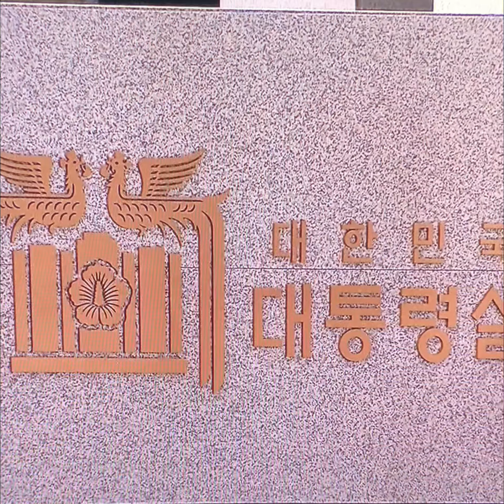윤석열대통령❤️❤️ 4개월여만에 비서실장교체 이르면 내일발표#윤석열대통령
원희룡·김한길 등 거론…정치인 출신 정무형 실장 기용 가능성

윤석열 대통령이 이르면 14일 비서실장을 교체할 전망이다. 2기 대통령실 참모진이 출범한 지 4개월여 만이다.

13일 대통령실 등에 따르면 윤 대통령은 이관섭 비서실장의 사의를 수용하고 후임 비서실장을 임명할 것으로 알려졌다.

이번 교체 인사는 4·10 총선 참패 이후 윤 대통령의 국정 쇄신 구상이 반영되는 첫 조치여서 주목된다.

후임 비서실장에는 원희룡 전 국토교통부 장관과 김한길 국민통합위원장, 장제원 의원 등 정치인 출신 인사가 유력하게 거론되는 것으로 전해졌다.

이종섭 전 호주 대사 임명 논란과 황상무 전 시민사회수석비서관의 막말 논란 등이 이어지는 과정에서 대통령실의 대처가 미흡했다는 지적이 많았던 만큼, 정무적 약점을 보완할 필요가 있다는 취지다.
윤 대통령은 이르면 14일 새 비서실장을 인선한 후 대통령실 참모진을 추가로 교체할 것으로 보인다.

앞서 이 실장을 비롯한 대통령실 수석비서관 이상 참모진은 4·10 총선 다음날인 지난 11일 일제히 사의를 표명했다.
역시 윤 대통령에게 사의를 표명한 현 정부 초대 한덕수 국무총리 역시 교체가 유력시된다.
후임 총리로는 주호영·권영세 의원 등이 거론된다. 김한길 국민통합위원장은 총리 후보군으로도 이름이 오르내리는 상황이다.